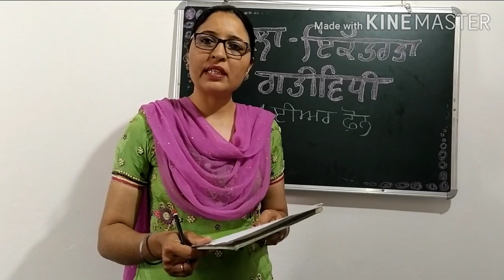chapter - earphone (art integration activity - story to poem)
in this video story is converted into poem .